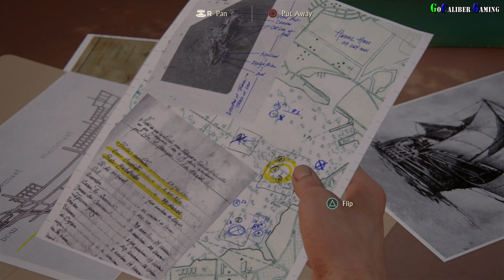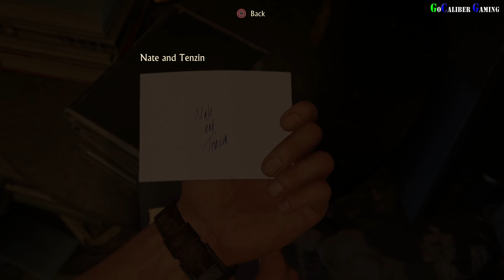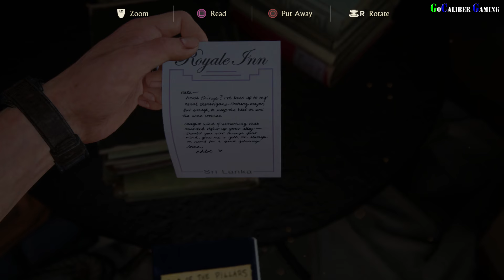UNCHARTED 4: A Thief's End PS4 Walkthrough - Part 4 - Story 3. The Malaysia Job, 4. A Normal Life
by Sony

UNCHARTED 4: A Thief's End PS4 Walkthrough Part 4
Story 3. The Malaysia Job
4. A Normal Life

Thanks

Peace